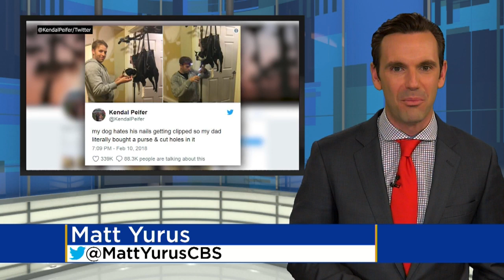Father’s Creative Way Of Cutting Dog’s Nails Goes Viral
An Eagan father and his family’s dog have gone viral after a social media post showing his creative method of clipping the pet’s nails.